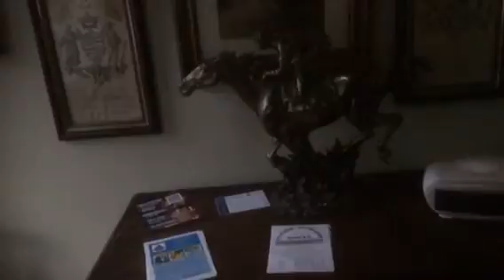Shamrock pub 08/01/2022